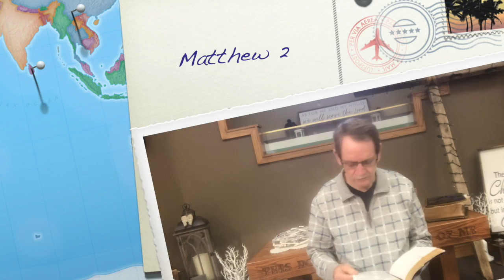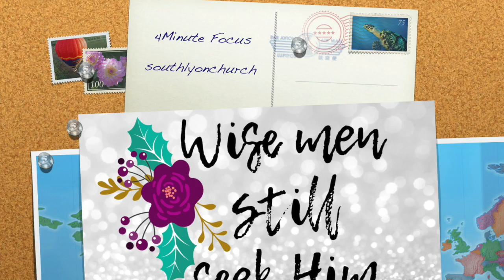The Road to Bethlehem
Conclusion: The Wisemen